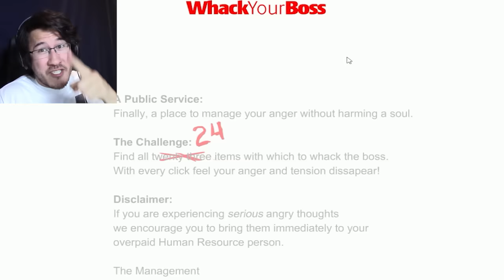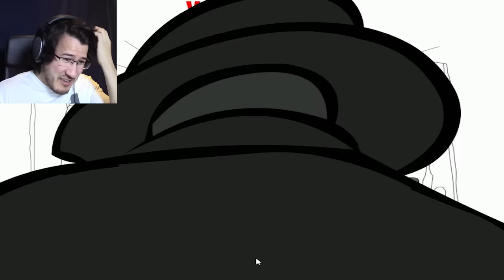WARNING: BRUTAL | Whack Your Boss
Watcher beware! This stress-relief exercise might be excessively violent :P